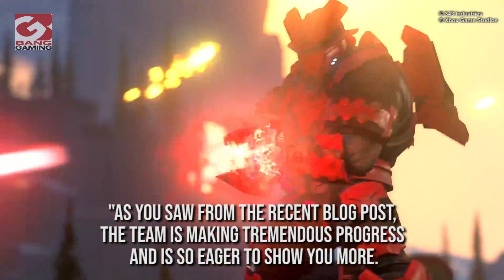Halo Infinite studio head promises delay will be worth it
'Halo Infinite' boss Bonnie Ross has promised the game will be worth the wait.
The highly anticipated title was meant to be a launch release for the Xbox Series X/S before being delayed until later in 2021, and now the 343 Industries studio head has promised there is a reason for the postponement.
Writing on 'Halo Waypoint', she said: "2021 will be a big year for the Halo franchise. As we recently announced, 'Halo Infinite' will release in fall of 2021.
"I realise the wait has been difficult, and I assure you that the team wants the game in your hands as soon as possible, but they also want to deliver something special… the 'Halo' game you deserve.
"Thank you for your patience, your understanding, and most importantly your words of support to the team.
"I cannot express how grateful I am for the 'Halo' community and the encouragement you've expressed to us. It has lifted us up and provided us the fuel to keep going.
"As you saw from the recent blog post, the team is making tremendous progress and is SO eager to show you more.
"Thank you for being an incredibly passionate community as you make us better. Wishing you a safe and happy holidays from everyone here at 343 Industries."